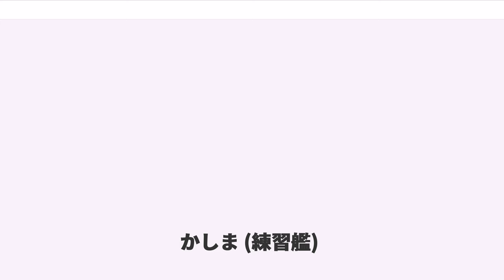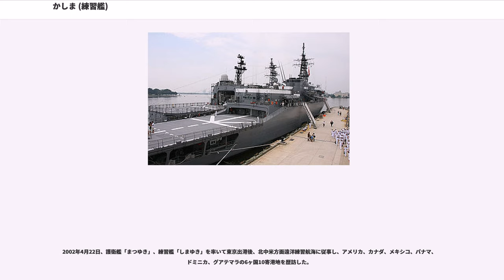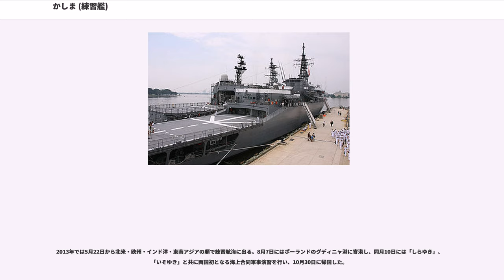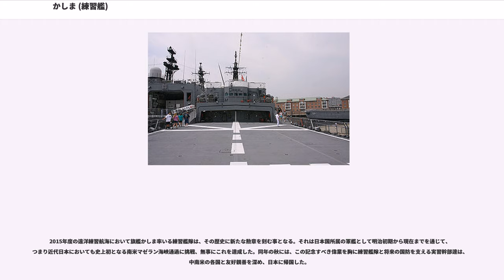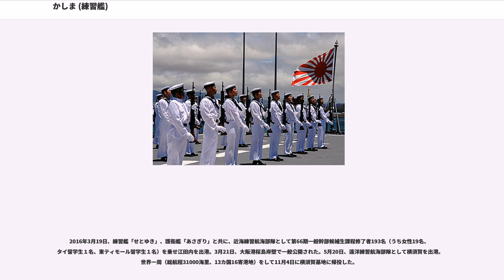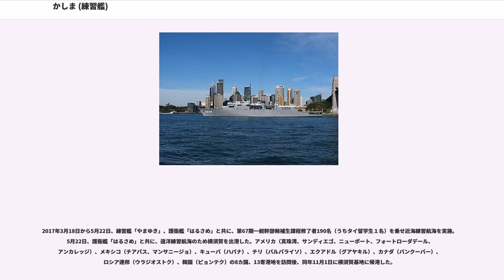かしま (練習艦)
かしま（ローマ字：JS Kashima, TV-3508）は、海上自衛隊の練習艦。艦名は鹿島神宮に由来し、旧海軍の戦艦「鹿島」、練習艦「鹿島」に続き日本の艦艇としては3代目。同型艦はない。

練習艦「かとり」を更新する練習艦として建造された。

船体は、「かとり」と比較し、長船首楼型と呼ばれる前部から中部にかけ一層追加したような船型で幅は広く、逆に艦橋構造物は低くなっており、乾舷の高さがひと際強調されたような外観となっている。艦橋、CIC、機関制御室などは実習員の乗艦を考慮し護衛艦等と比較し広く設計されている。

教育訓練設備として、候補生170名を収容可能な実習員講堂が備えられている。実習員講堂の後部には、ヘリコプター甲板としても使用できる訓練甲板があり、レセプション会場としても使用できるよう引き込み格納式の天幕が備えられている。後部に配置された訓練甲板兼ヘリコプター甲板は中部甲板よりも低く、両甲板は「オランダ坂」と称されたような傾斜でつなげられている。

兵装は、前甲板の62口径76ミリ速射砲1基及び両舷の68式3連装短魚雷発射管2基のみと「かとり」と比較しても限定的であり、対空・対艦ミサイル及びアスロックの発射訓練はCIC内のシミュレーターによって行われ、実際の発射機操作を伴う訓練に際しては随伴の護衛艦への移乗を必要とする。

機関は、近年の傾向を踏まえ、「かとり」の蒸気タービンからガスタービンとディーゼルの複合機関へと変更され、機関配置も抗堪性より実習効率を重視したものとなっている。

練習艦隊の旗艦として、毎年遠洋航海で諸外国を訪問するため、練習艦特有の装備として礼砲を艦橋前部に2門有している。艦内各公室は一般の艦艇より、「日本国の顔」として公式儀礼を行うのにふさわしい内装上の配慮がなされており、「かとり」同様特別公室を設置している。特別公室は、国家元首級の来賓を想定した内装となっており、「かとり」のものよりグレードが向上している。搭載艇に関しても、通常の11メートル作業艇2隻に加え13メートル将官艇1隻を装備している。将官艇は、「かとり」搭載艇が低速であったことに対する反省を踏まえ、速力向上が図られている。

設計段階より女性実習幹部の乗艦が考慮されており、女性専用の居住区が設けられている。

「かしま」は、中期防衛力整備計画（平成3年度～平成7年度）に基づき、当初平成3年度で計画されていたが湾岸戦争協力金拠出のため1年遅れ、平成4年度計画4,000トン型練習艦3502号艦として、日立造船舞鶴工場で1993年4月20日に起工され、1994年2月23日に進水、1995年1月26日に就役し、練習艦隊に編入し、呉に配備された。（1994年遠洋練習航海では、護衛艦「ながつき」(DDA-167)が、礼砲の装備等を施し練習艦隊の旗艦として行動した。）

1995年から練習艦隊の旗艦として遠洋練習航海に参加する。5月22日に護衛艦「せとゆき」とともに女性13名を含む実習幹部140名を乗せて東京晴海ふ頭を出港し、西回り世界一周遠洋航海が行われた。5月25日、補給艦「ときわ」からの洋上給油を行い、6月3日にシンガポール寄港後、6月12日午前9時15分頃、セイロン島の南方41海里のインド洋上で実習中の男性3等海尉が前夜から行方不明となり、インド、アメリカ海軍の協力を得て捜索されたが発見に至らず、死亡認定された。その後ムンバイ、アレクサンドリア、イスタンブールに寄港し、7月14日に旧海軍含めた日本艦として初めて黒海に到達した。7月16日から地中海にて米海軍巡洋艦「ヒュー・シティ」と共同訓練を実施し、大西洋到達後、7月25日に英海軍空母「イラストリアス」と親善訓練を実施した。フランス、ドイツを回り、8月6日にドイツ海軍フリゲート「ブレーメン」と親善訓練を実施。8月14日にリスボンに寄港し、米海軍駆逐艦「コノリー」、フリゲート「シンプソン」と親善訓練を実施。ノーフォーク海軍基地、クリストバル、パナマ運河、バルボア、パナマ、ロッドマン米軍基地を回り、9月26日に米海軍給油艦「ティペカノー」と洋上補給訓練を実施後、9月27日にサンディエゴ海軍基地に寄港。10月8日に真珠湾に寄港、10月20日に再び補給艦「ときわ」より洋上給油を受けた後、10月26日に東京晴海ふ頭に帰投。157日間で10ヶ国12港に寄港し約28,000海里を航行した。

1996年4月19日、護衛艦「さわゆき...